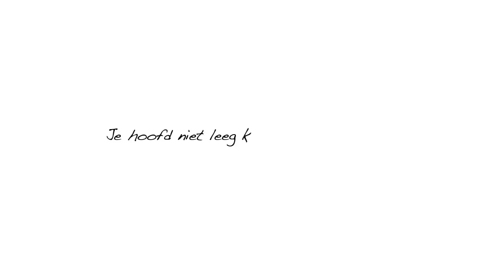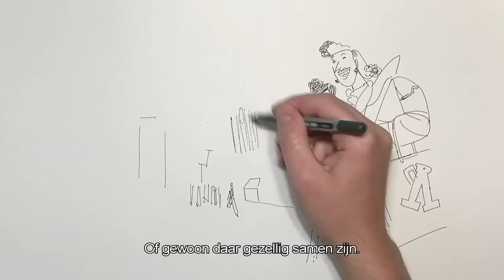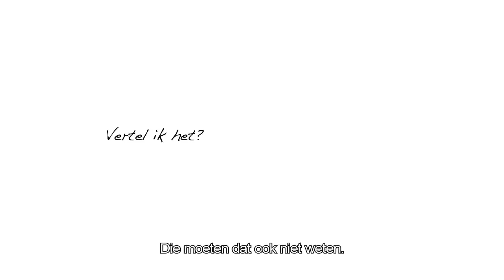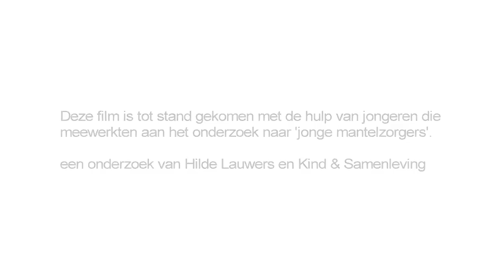Mijn mama of papa heeft zorg nodig - een film over en voor jonge mantelzorgers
Naar schatting 20.000 tot 40.000 Vlaamse kinderen heeft een ouder, broer of zus met nood aan buitengewone zorg. Het kennis- en expertisecentrum Kind & Samenleving voerde het eerste Vlaamse kwalitatieve onderzoek naar kinderen met een ouder met een ernstige chronische ziekte of handicap. Deze kortfilm is in eerste plaats voor de jongeren zelf en bevat bewegende beelden van Roman Klochkov.